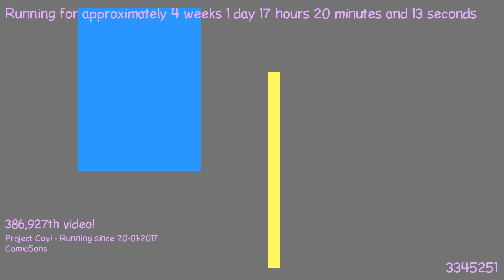1487517870 - Webdriver Cavi - F_1